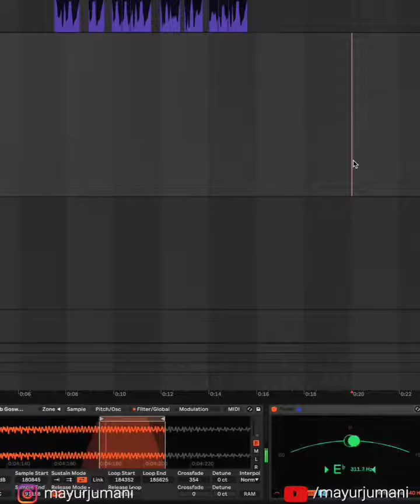Drug do drug do Arnab goswami - musical version | mayurjumani | Republic Bharat